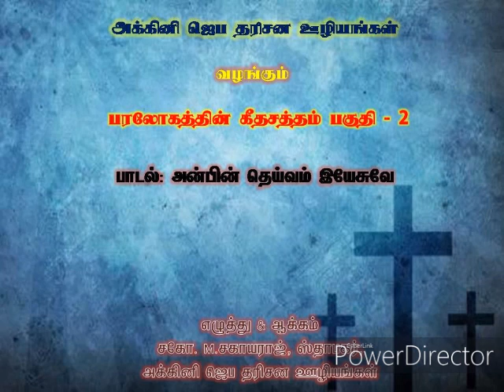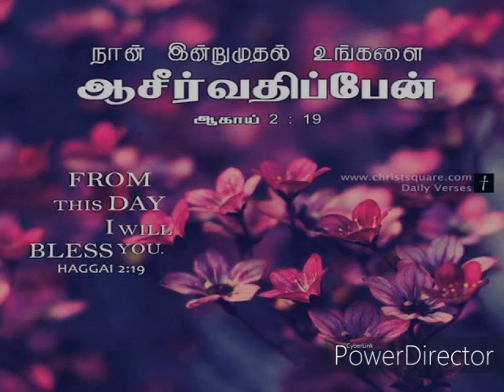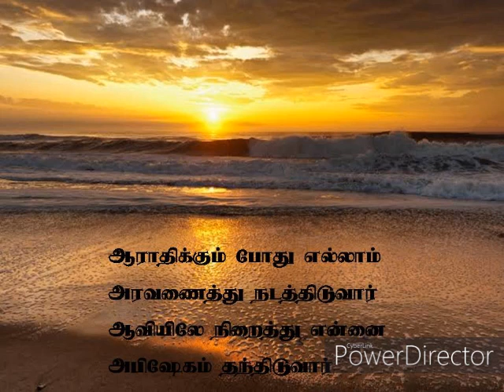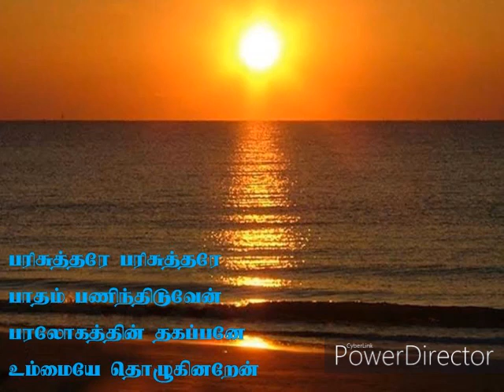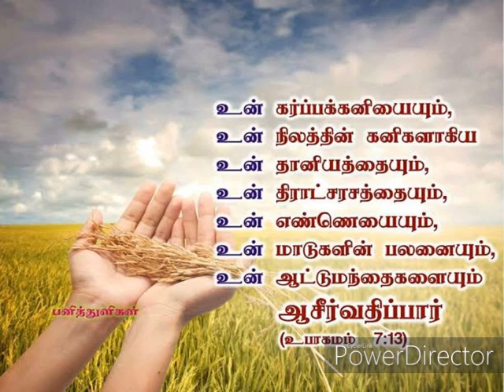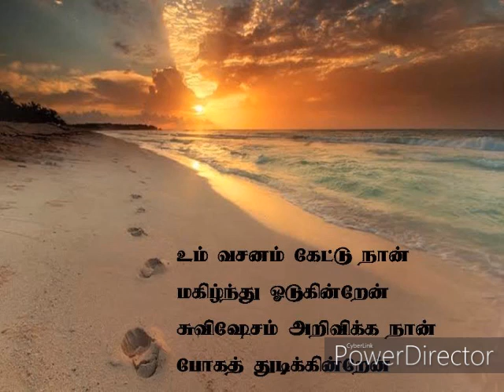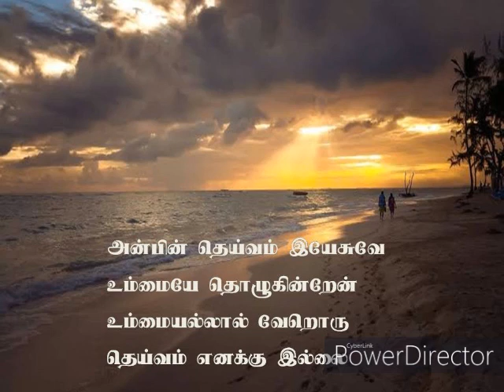Anbin Deivam | Paralogathin Geethasatham 2 | Bro.M.Sagayaraj | Fire Prayer Vision Ministries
Fire Prayer Vision Ministries